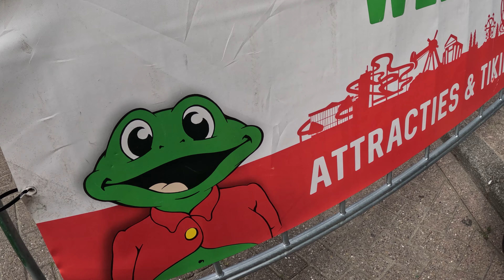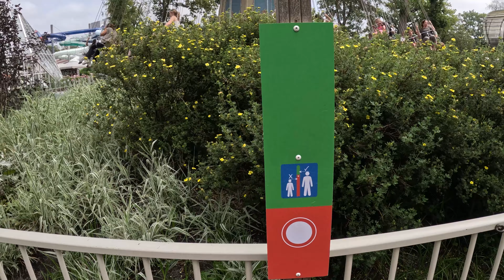Duinrell Freizeitpark am bzw. im Ferienpark?! (4K) | Niederlande 08-2023 | VLOG #037-1-1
In der Zeit 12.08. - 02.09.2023 stand unsere neue FreuZeit Sommer Camping Tour an.
Doch was ist da los!? Nicht in den Süden?
Mit dem Wohnwagen geht es dieses Mal tatsächlich in den Norden und zwar in die Niederland.

Die erste Woche haben wir mit dem Wohnwagen im Ferienpark Duinrell verbracht.
In diesem Video erkunden wir den kompletten Freizeipark.
Ob und was es für uns und auch für dich alles zu erleben gibt, siehst du in diesem Video.

Bestimmt gibt es auch andere Ansichten Wir wünschen viel Spaß 😉

folgst 😉